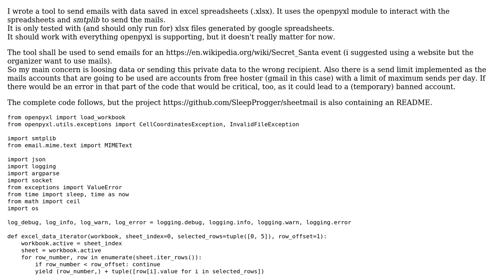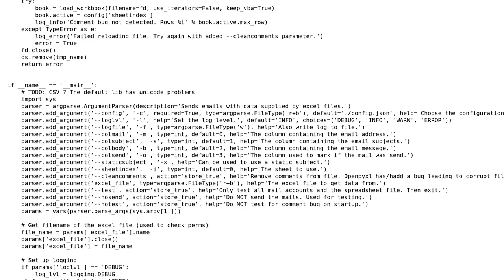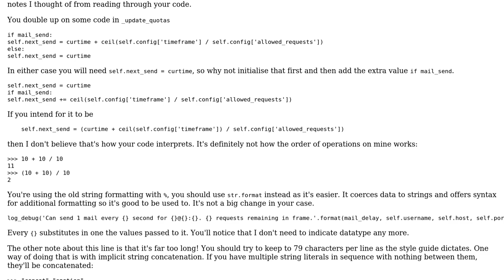Code Review: Send emails with data from spreadsheet files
With thanks & praise to God, and with thanks to the many people who have made this project possible! You are responsible for your own actions.